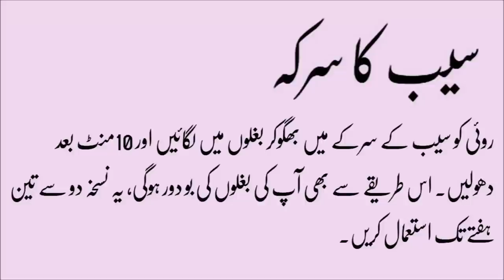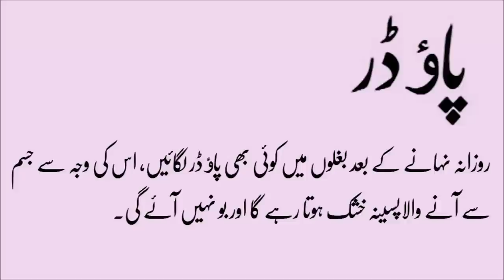body smell solutionPreventing Body Odor Foot Odor, Odor From Sweating, Underarm in urdu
Mega Health Thow to get rid of body odor, odor, how to get rid of body odour, body odor, how to stop sweating, how to get rid of smelly armpits, how to get rid of odor, how to get rid of bad body odor, how to get rid of odour, homeveda, excessive sweating, body odour, how to get rid of body odor instantly, treatment, cure, natural, how to get rid of sweaty armpits, natural remedy, underarm smell, ayurveda, body odor solution, how to get rid of body odor naturally, how to remove body odor, bad odour, alankar, doctor, cold, fever, problem, vomiting, items, kitchen, piyush, dehydration, desi, telepathic, paleolithic, homeopathic, medicines, stomachips,